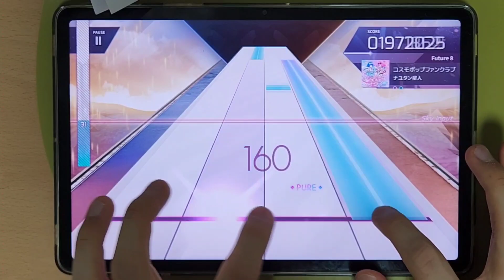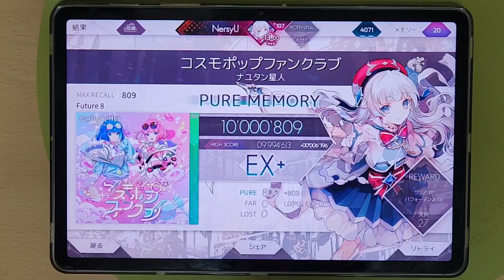[Arcaea] コスモポップファンクラブ [Future] PM 理論値